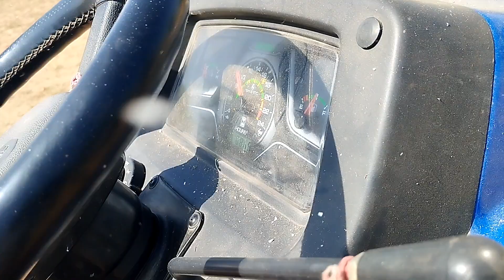😯 Swaraj 744 XT 5 Star Thresher Proformance | नए Tractor को थ्रेसर मशीन में चलाकर देखा 👍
Swaraj tractor vlog
Swaraj 744 fe thresher test
New swaraj tractor demo video
Swaraj 744 XT new
2024 swaraj tractors
Thresher Proformance swaraj 744 XT
Swaraj 744 fe
Swaraj 744 XT new model price
Swaraj 744 XT best review video
New model tractors
Abhi barwad video
Abhi barwad tractors vlog
Abhi barwad tractor
Swaraj tractor new video
Surjit thresher machine
New thresher machine swaraj tractor test
Swaraj 744 XT thresher test
New 2024 model swaraj 744 XT